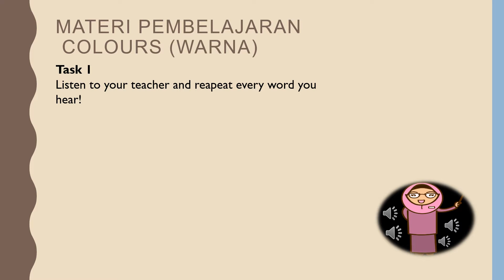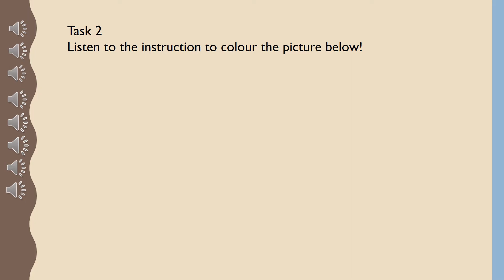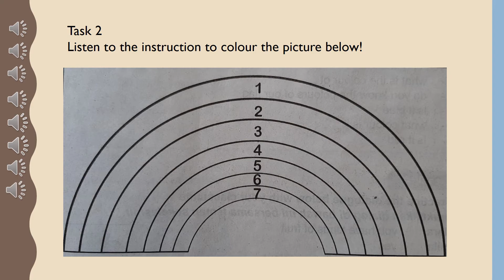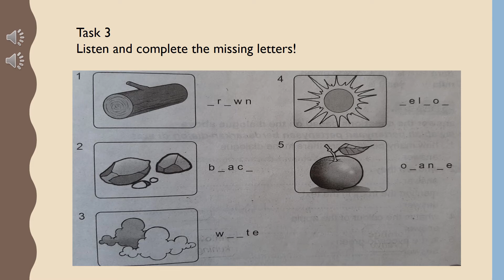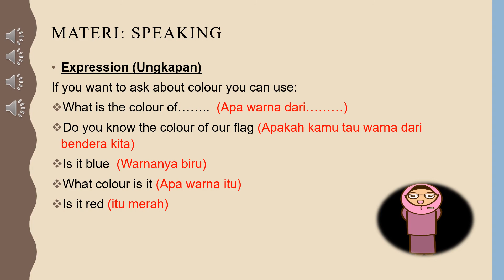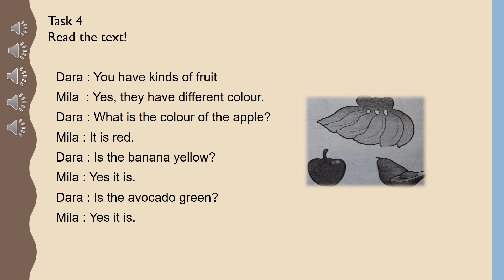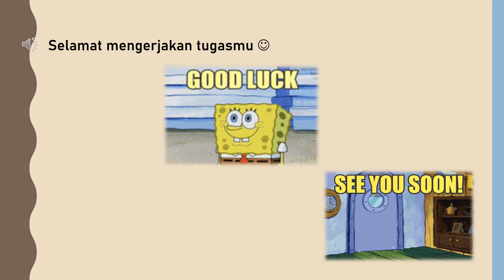Materi Bahasa Inggris Kelas 1 SD Unit 4 "Colour"